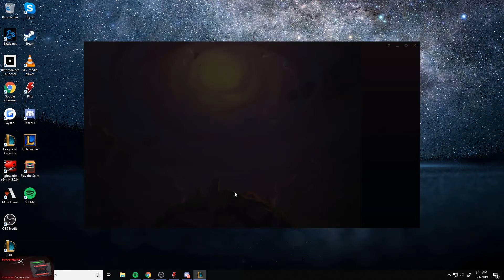SMURFING ON THE NEW PATCH | TL Saintvicious | Teamfight Tactics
Socials